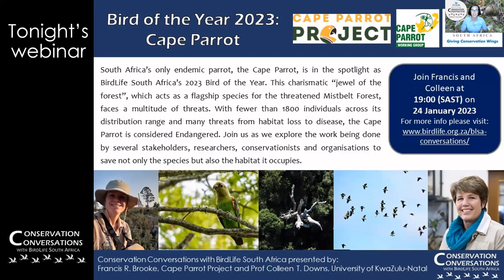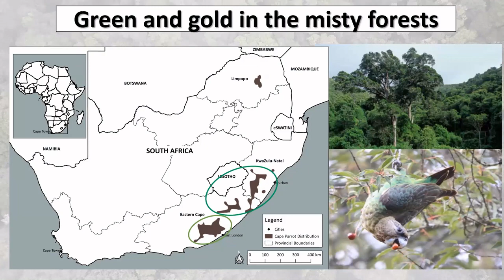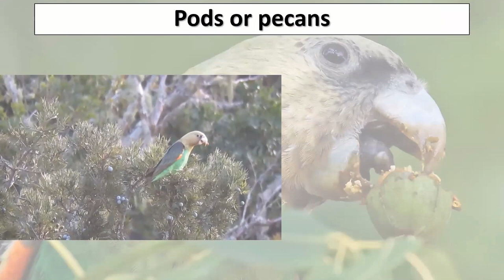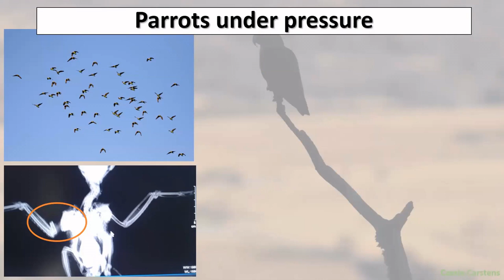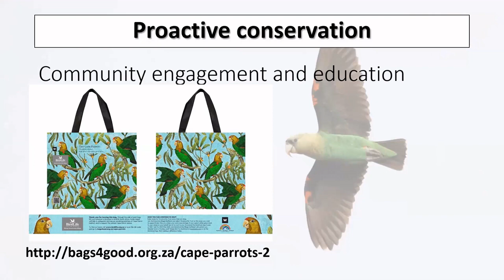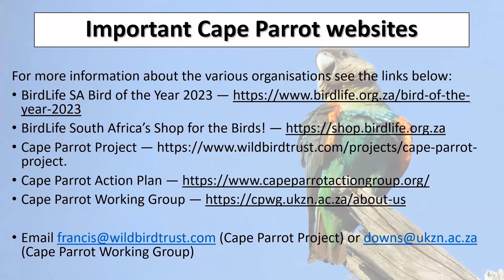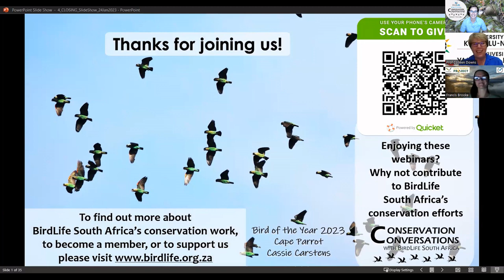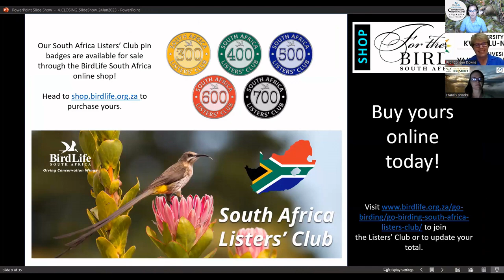Conservation Conversations: Bird of the Year 2023 Cape Parrot - Dr F Brooke & Prof C Downs (24Jan23)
BirdLife South Africa is a firm believer that conservation needs to start with conversation.

On Tuesday, 24 January 2023 at 19:00 (SAST), BirdLife South Africa's weekly webinar series ‘Conservation Conversations with BirdLife South Africa’ hosted Dr Francis Brooke from the Cape Parrot Project and Prof. Colleen Downs from the University of KwaZulu-Natal and the Chair of the Cape Parrot Working Group.

South Africa’s only endemic parrot, the Cape Parrot, is in the spotlight as BirdLife South Africa’s 2023 Bird of the Year. This charismatic “jewel of the forest”, which acts as a flagship species for the threatened Mistbelt Forest, faces a multitude of threats. With fewer than 1800 individuals across its distribution range and many threats from habitat loss to disease, the Cape Parrot is considered Endangered. Join us as we explore the work being done by several stakeholders, researchers, conservationists and organisations to save not only the species but also the habitat it occupies.

Join us for another ConservationConversation.